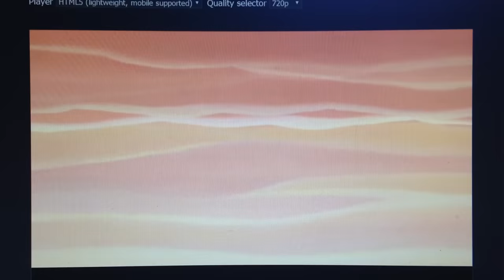101 Dalmatians 2: Patch's London Adventure - The Big Defeat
Now for the most exciting clip of the movie, when heroes always win.
Puppy Power all the way, Patch!
And by the way, Thunderbolt does something similar to a scene from another movie called The Emperor's New Groove.